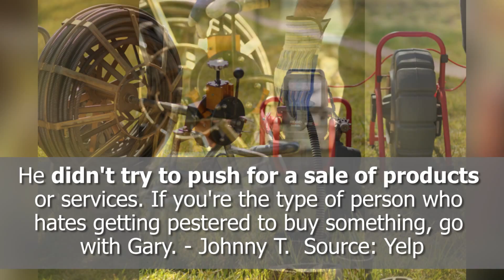Best Plumber Reviews! - Gary's Rooter and Hydro Jetting Service - Glendale, CA - REVIEWS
REVIEW OF THE WEEK: Gary's Rooter and Hydro Jetting Service is an up-and-coming plumber in Glendale, CA.  Watch this video for some of the great testimonials they've gotten from their satisfied customers.

For more info you can contact them at:
404 Griswold
Ste A